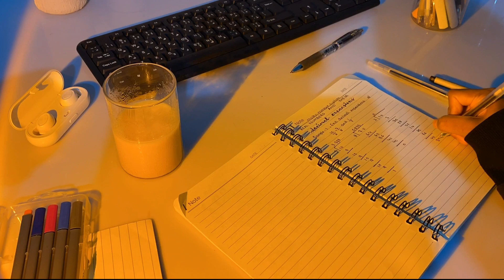productive study vlog food 🥐 studying 📚 going out & more !!! shs diaries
hello *(" ")*

faqs

age-14
•camera- iPhone 12
•editing - capcut , vllo

productive week 🍰 studying 📑exam prep food